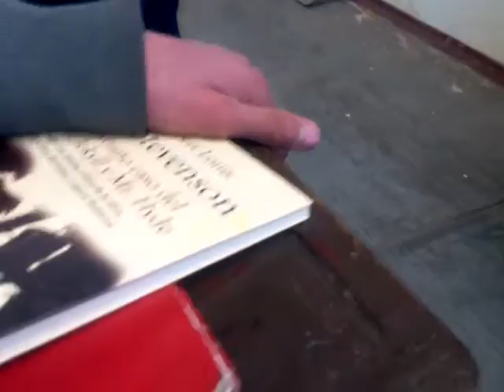Cubo Rubik en un minuto - Tutorial Técnica 48 Zacatecas